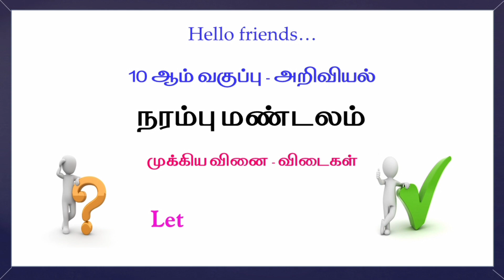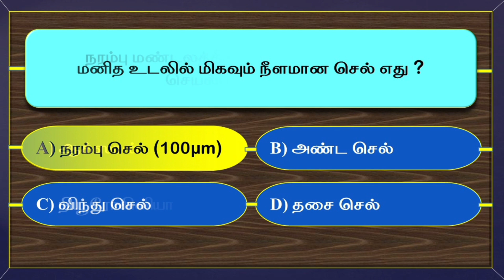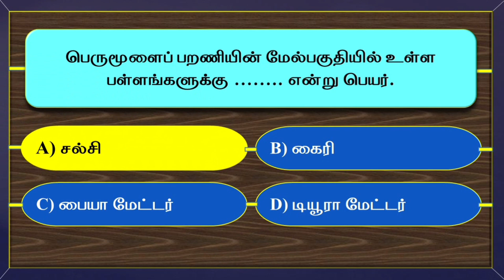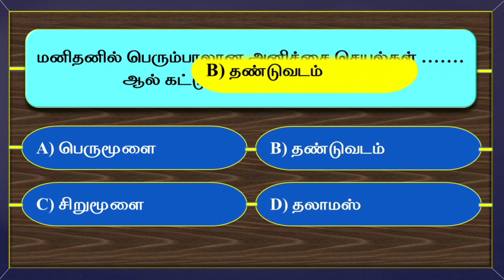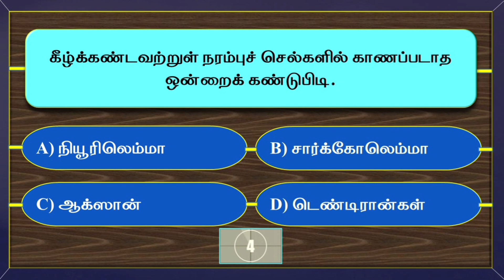Nervous System | நரம்பு மண்டலம் | 10th science nervous system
Nervous System | நரம்பு மண்டலம் | 10th science nervous system | 10th Science பாடப்பகுதியிலிருந்து TNPSC GROUP 4  தேர்வுக்கு தயார் செய்யும் வகையில் எளிமையான வடிவில் கொள்குறி வகை வினாக்கள் வடிவில் தரப்பட்டுள்ளது.

இந்த வீடியோவில் பத்தாம் வகுப்பு அறிவியல் புத்தகத்திலுள்ள Nervous System | நரம்பு மண்டலம் பாடத்திலிருந்து முக்கிய வினாக்கள் கொடுக்கப்பட்டுள்ளது.

TNPSC Group 4 தேர்வைப் பொறுத்தவரை பொது அறிவு பகுதியில் அறிவியல் பாடத்திலிருந்து 12 முதல் 14 கேள்விகள் வரை கேட்கப்படுகின்றன. தேர்வர்கள் இங்கு வழங்கப்பட்டுள்ள Nervous System | நரம்பு மண்டலம் பாடப்பகுதி நன்கு புரிந்துகொள்ளும் வகையில் முக்கிய வினா-விடைகள் கொடுக்கப்பட்டுள்ளது. இங்க வழங்கப்பட்டுள்ள வினா-விடைகள் தேர்வர்களுக்கு நிச்சயம் பயன்படும் என்று நம்புகிறேன்.